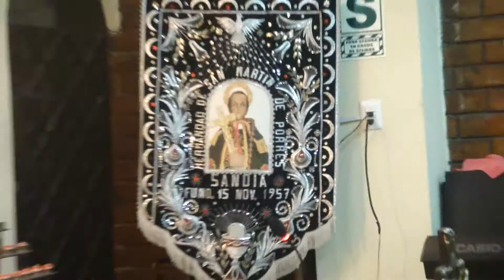Coro ABC Solista Misa a Fray Martin de Porras 7/11/19 Aleluya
CORO ABC

Más que un acompañamiento musical, es ayudar en la liturgia a evangelizar atreves del canto; acompañando en una Oración Familiar.

Tenemos un marco musical para aquellos Momentos que no se olvidaran
y quedaran en vuestra memoria para toda la vida.
Aprobados por la OFICINA DE PASTORAL Y EVANGELIZACIÓN.
Que se llevo acabo el día 08 de Mayo del 2018 en el Seminario de Santo Toribio de Mogrovejo
En una jornada de coro de lima metropolitana.
Ya sea un:
Matrimonio, Matrimonio Criollo, Bodas de Oro y Plata, Fiestas Patronales, oh la misa de un Familiar muy  Querido (Misas de Honras, y Mis Criolla), Misa Criolla, así como también confirmaciones de colegios y/o parroquias, bautizos, Primera comunión y otras actividades religiosas
Además tenemos una fina y armoniosa orquesta digital, animamos todo tipo de evento social:
Matrimonio, Bautizos, cumpleaños, celebraciones agasajos por el día de la Madre y/o Padre, y toda actividad social, contamos con un potente equipo de sonido y por su puesto la movilidad  ya incluida.

Informes:
Casa: 734-3081 / (Dejar el mensaje de voz, si no respondemos  a su llamada Gracias)
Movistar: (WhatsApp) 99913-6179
Oficina: Jr. Camaná 421 Stand 121 Cercado de Lima

CORO ABC